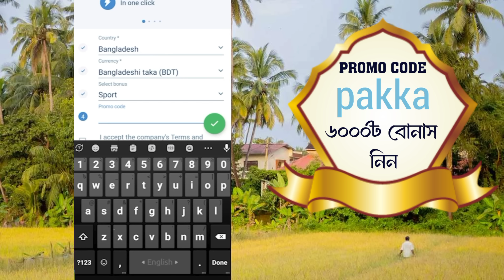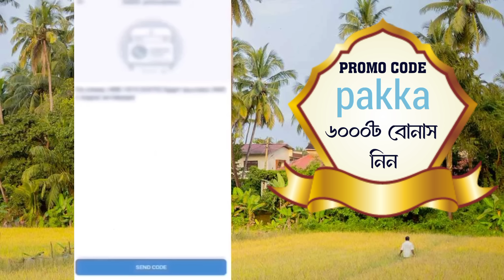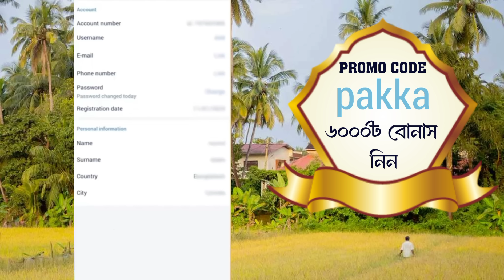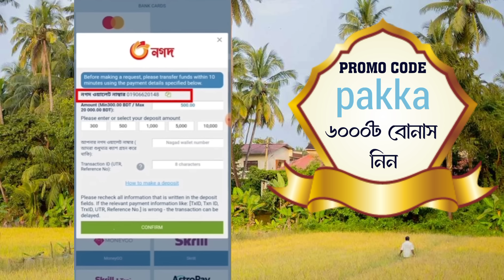1xbet |1xbet account kivabe khulbo | 1xbet account opening | 1xbet কিভাবে খেলবো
1xbet |1xbet account kivabe khulbo | 1xbet account opening | 1xbet কিভাবে খেলবো